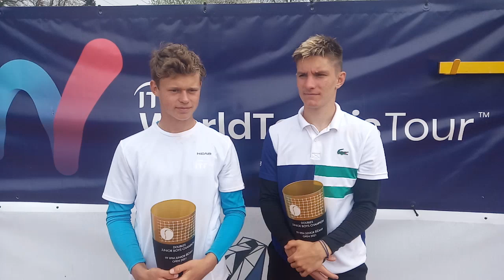Vojtěch Petr a Jakub Nicod po zisku titulu ve čtyřhře | RPM Junior Říčany Open 2021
RPM Junior Říčany Open 2021, finále čtyřhry chlapců: Nicod, Petr – Merida Aguilar, Rodenas (oba ESP) 7:5, 7:6(2)